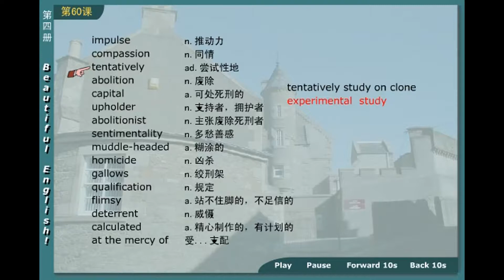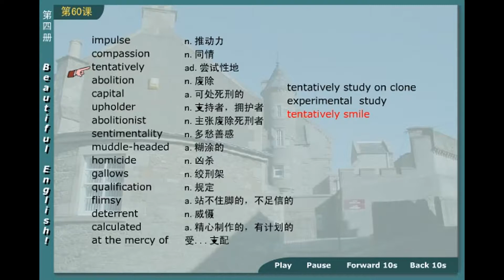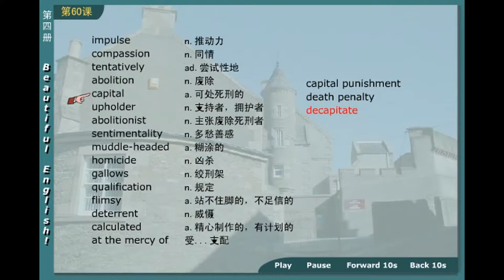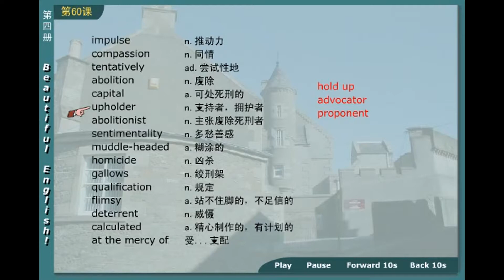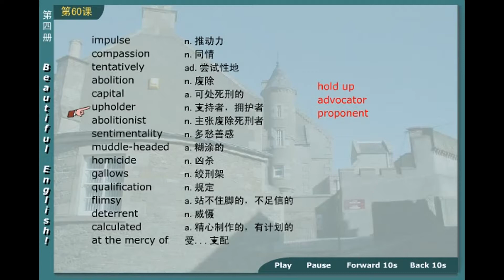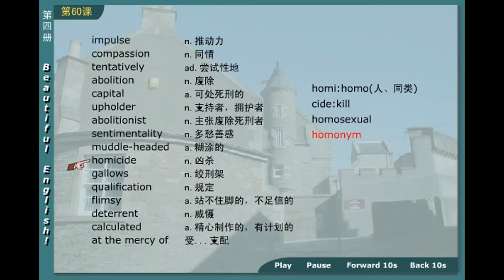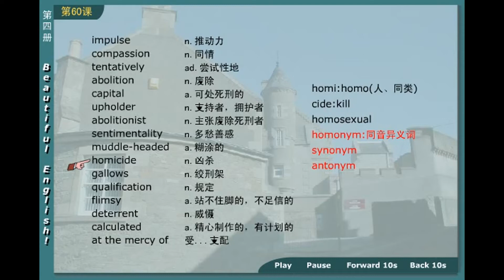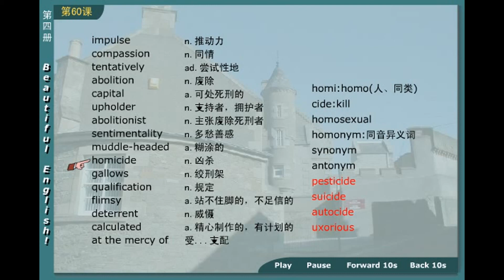63 02 新概念英语第四册 第1节第4讲 - Lesson 1 Excuse me! - 新东方老师主讲